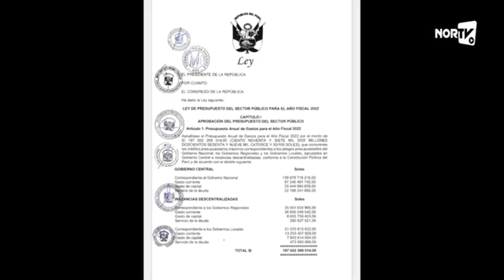ANFORA 2021 EMISIÓN 30 DE AGOSTO - CARLOS EDUARDO ARAMBURU - ANTROPÓLOGO